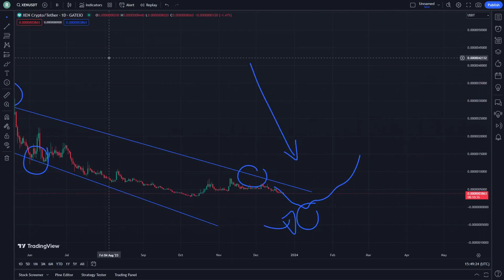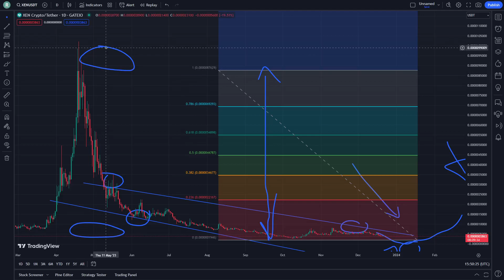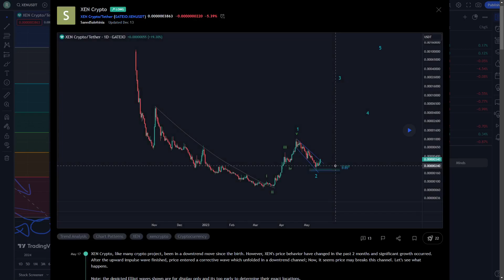XEN Crypto Price Prediction News Today 23 December